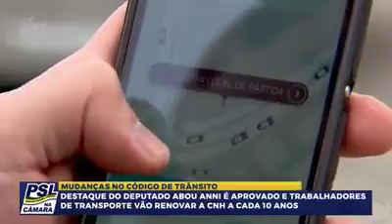Mudanças no Código de Trânsito - 24/06/2020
Foi aprovado hoje o Projeto de Lei 3267/19 que altera o Código de Trânsito Brasileiro. Entre as principais mudanças estão: o aumento no limite pontos de 20 até 40 para se supender a CNH; a criação do Registro Nacional de Condutores Positivos que permite descontos e incentivos fiscais aos motoristas sem infrações durante 12 meses; o aumento da validade da CNH para até 10 anos. Neste último ponto o PSLnaCâmara conseguiu evitar que trabalhadores do transporte fossem prejudicados, assista e entenda como o destaque do deputado Abou Anni (SP) foi fundamental para evitar uma injustiça com essa categoria.